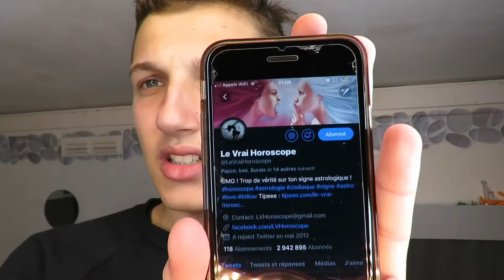Je lis mon horoscope : Être un scorpion 🦂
On se retrouve pour une nouvelle vidéo, dans cette vidéo je vous dit tout sur les scorpions 🦂
Mes réseaux :
Instagram 📸: Alan lect
Tiktok 🎵: alanlect
Twitter 🐥: Alanlect